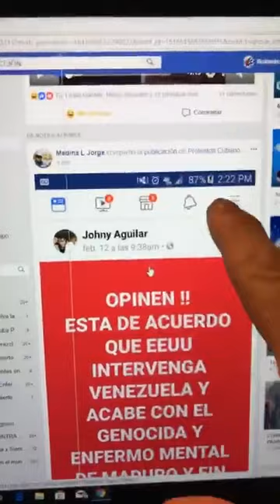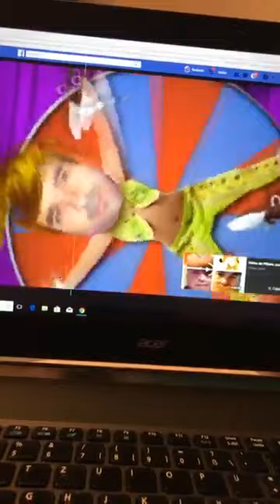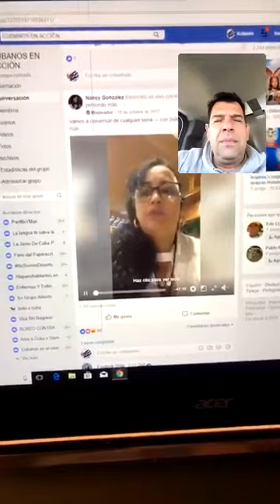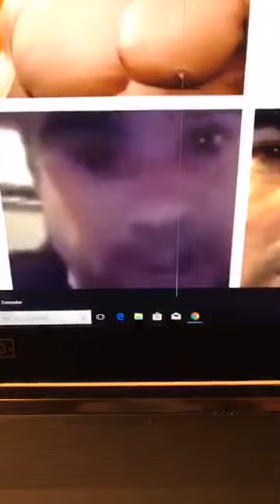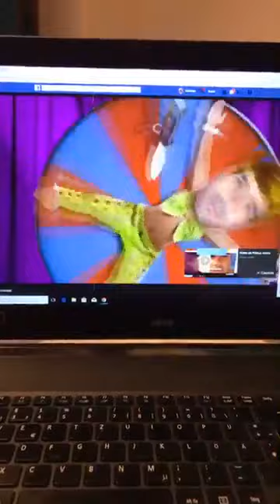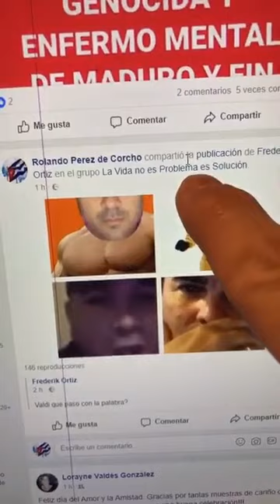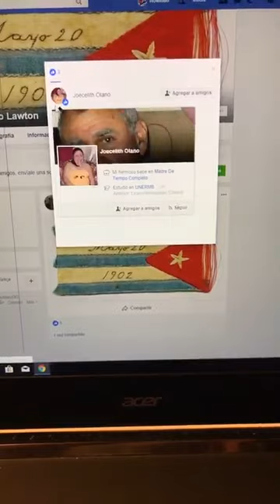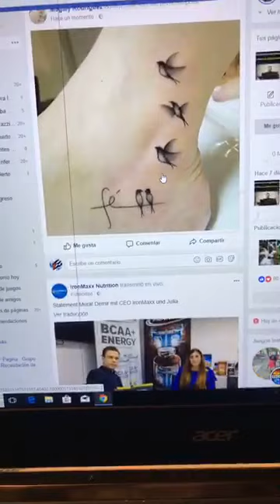Arnaldo Ochoa un comunista cubano del G2 en alemania